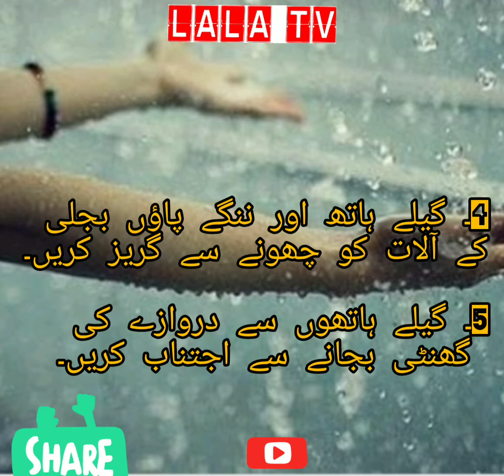شدید بارشوں میں حفاظت کے لیئے یہ احتیاطی تدابیر اختیار کریں